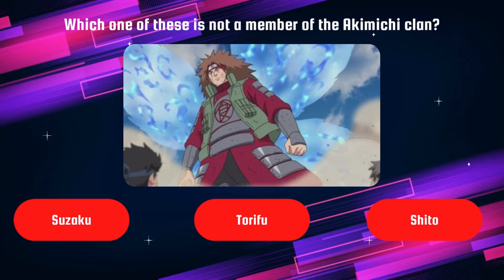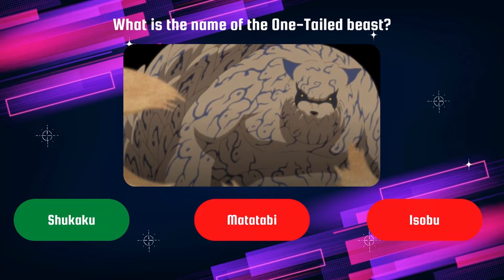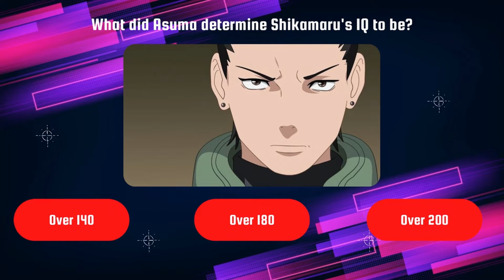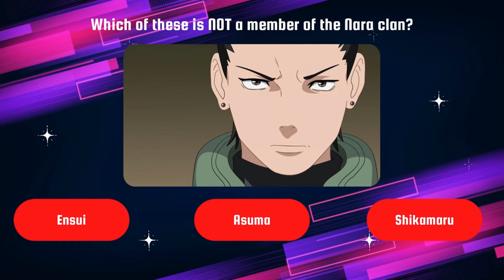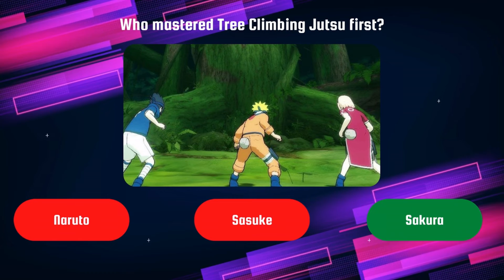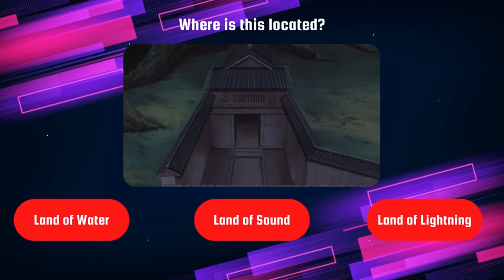NARUTO KNOWLEDGE QUIZ TRIVIA TEST | EXPERT LEVEL CHALLENGE!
I want to share with you an expert level challenge. It might even be the hardest Naruto Quiz that you have ever taken! Do you think that you are an expert when it comes to Naruto? Test yourself and try to score hte perfect result in this Naruto Quiz Trivia Test. Good luck and have fun!